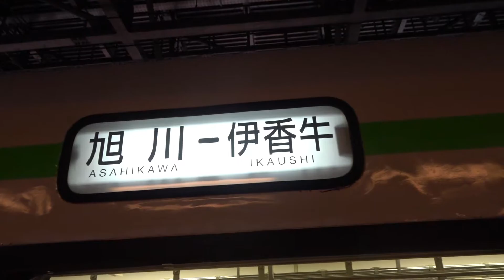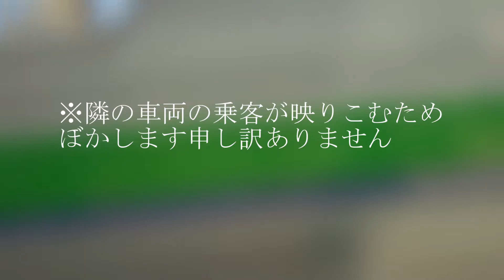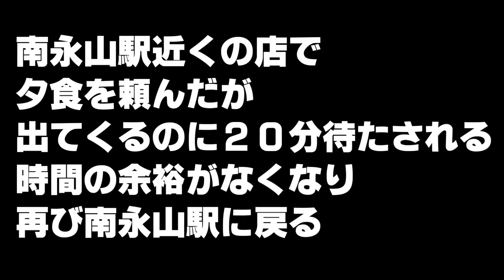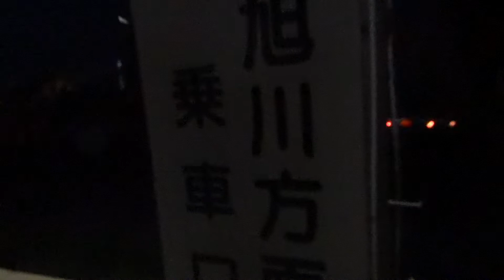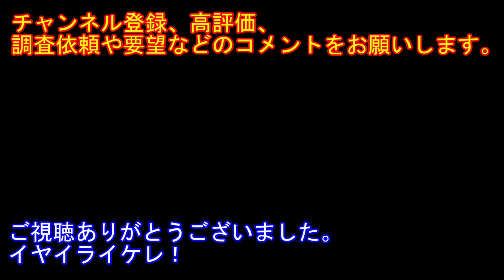道北一日散歩きっぷで旭川市内全18駅乗下車旅 #13 南永山駅編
今回は南永山駅ですが駅舎はあまり撮れていません。申し訳ないです。

使用した切符の概要は以下のリンクをご参照ください。